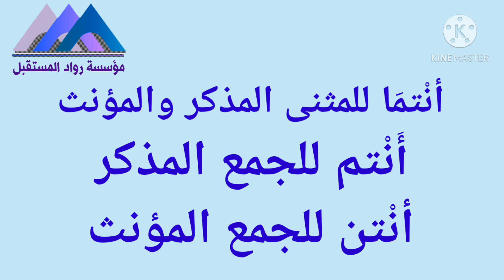الضمائر- ضمائر المخاطب- بطريقة-سهلة وشيقة🌹